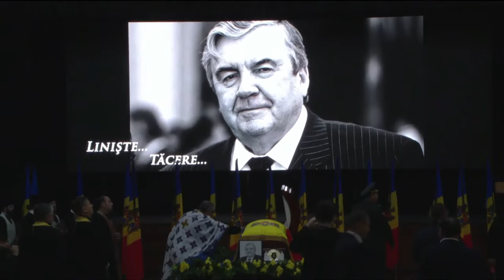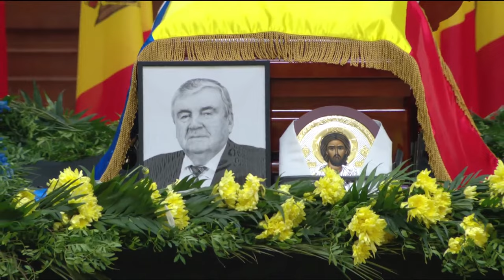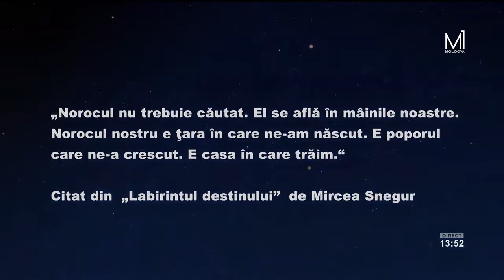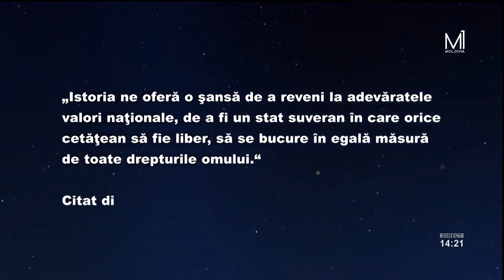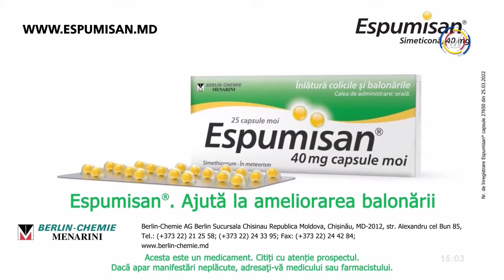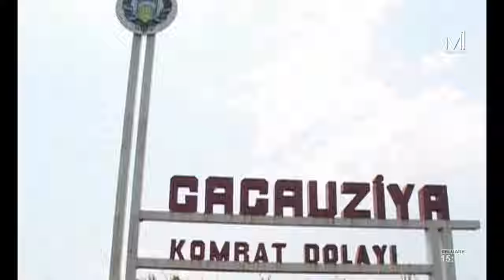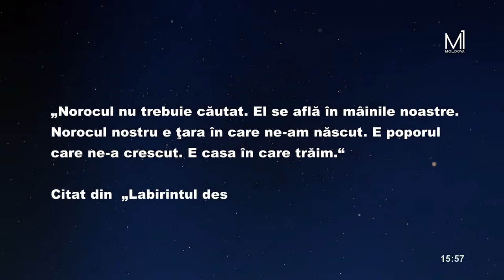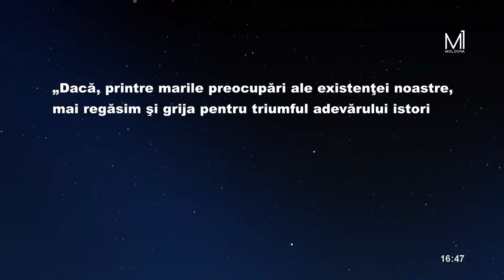Funeraliile primului Președinte al Republicii Moldova, Mircea Snegur